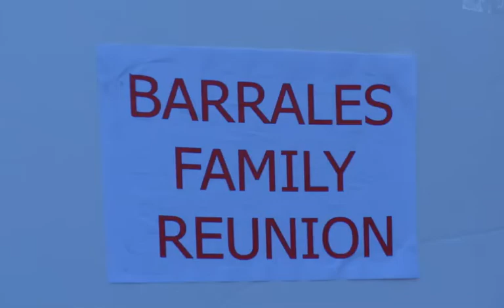"Lets Reconnect" The Barrales Family Reunion, Sept 22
Barrales Family Reunion, held at the home of organizers Maria Elena and Matias Varela (E. Palo Alto) on a warm Saturday afternoon, September 22, 2012.

Photography: Iris Lezama
Slideshow: Javier B. Pacheco